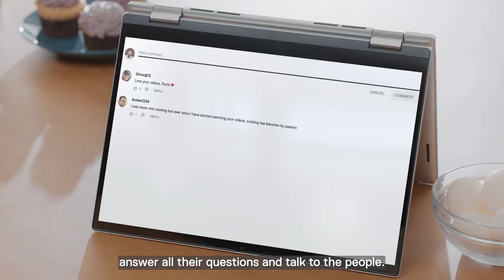Bake it Till you Make it ft. Cyrus Broacha and Cyrus Sahukar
From classroom 📚 to kitchen 👨‍🍳 to sharing a stage with @cyrus_sahukar and @cyrus_broacha I’ve come a long way just by following my passion. Watch as I give the Cyruses a taste of what it’s like to discover one’s passion in this time of new-age learning.